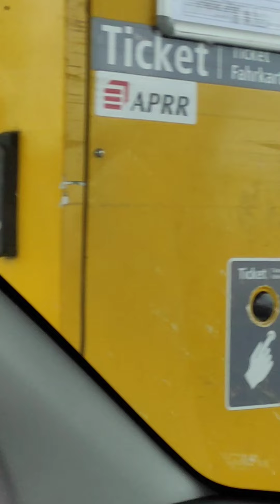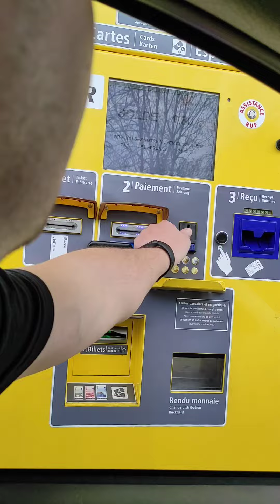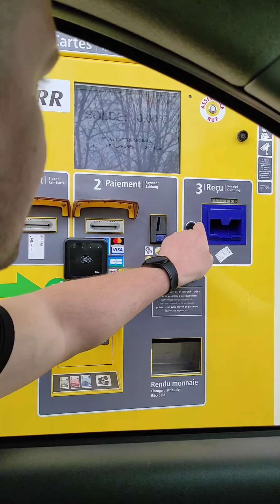"ГТ" Как проехать по ПЛАТКАМ во Франции !?? Что для этого нужно??